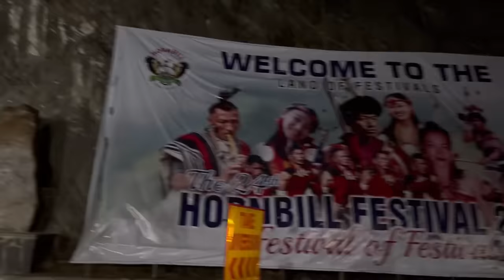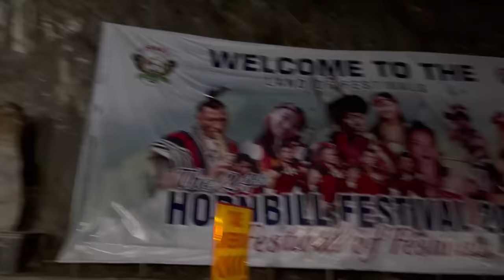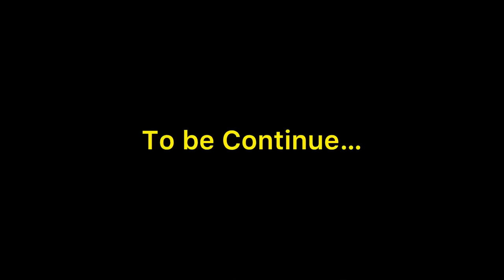Finally Met Kents Vlog At Kohima || He Invited Us To His Home || Visiting His Home First Time